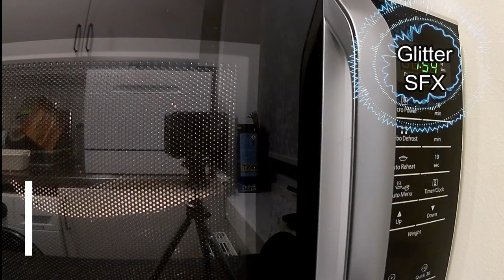Microwave sound effects - الميكروويف مؤثرات صوتية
The largest free sound effects library you could ever need in video montage